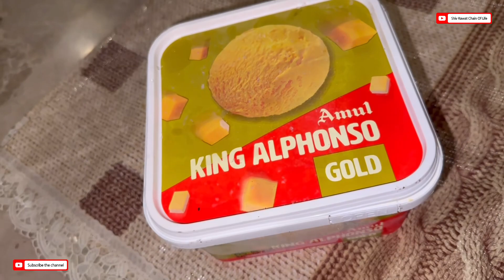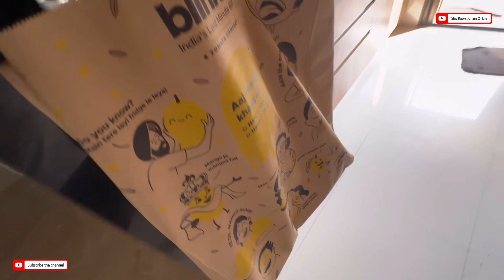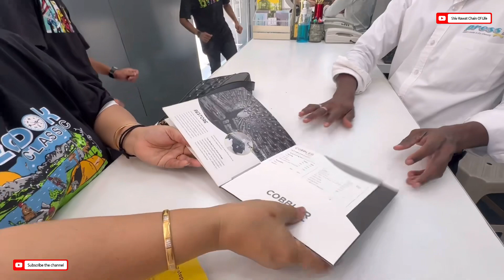अचानक जाना पड़ा